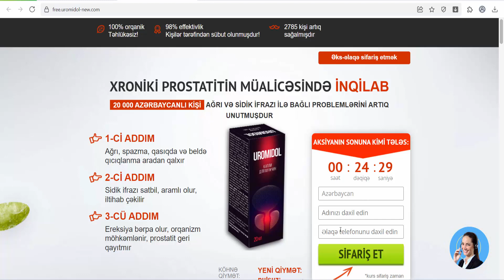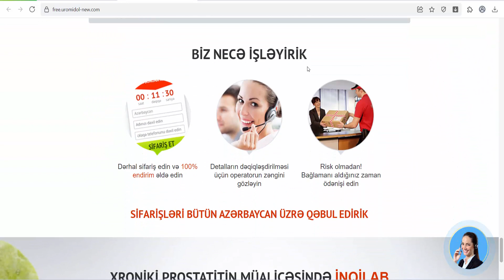Uromidol - drops from prostatitis | free (Azerbaijan)